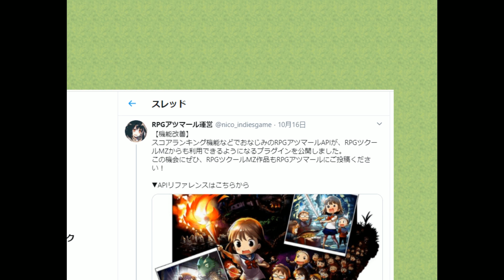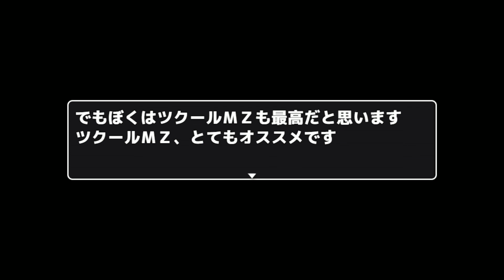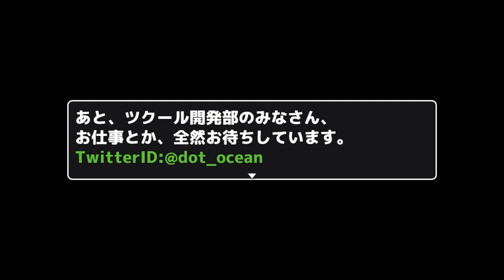RPGの勇者が勇者を倒しにいくイカレたゲーム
さよならハロルド　「超速進化勇者エヴォルド」実況